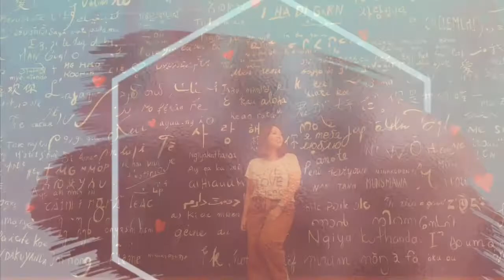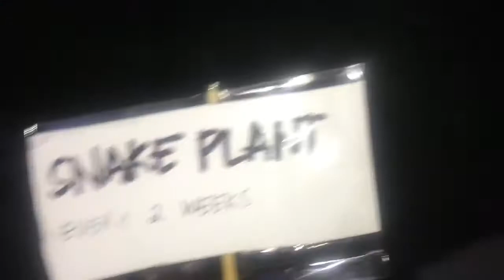SMALL GARDEN MAKEOVER | PLANT HAUL (Becoming a Plant Mom)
Since the beginning of the community quarantine, I have seen that a lot of people are becoming a plant mom. Before that, I have been wanting to fill our house and garden  with lush, green flowering plants. So I’ve decided to be a plant mom myself, I’m not much of a green thumb, but I’m determined to make this a reality. We went to Mindanao Avenue Garden for the lush supplies.
Me and my sister want to start small, since we are only starting with this new hobby. We opt to choose plants that are easy to maintain and very simple to take care of. Come and join us in our journey to becoming a plant mom, plus wemalso did some organizing and small makeover of our entry way and garden.

Rose gold background : a href=" vector created by kjparg